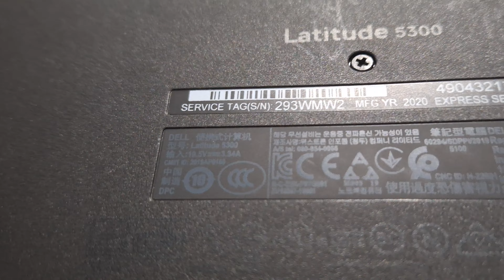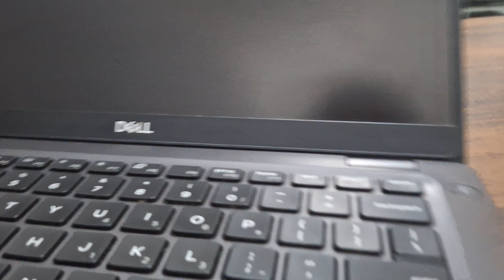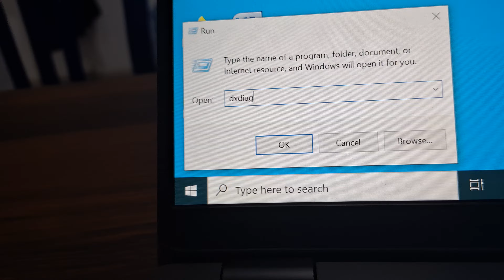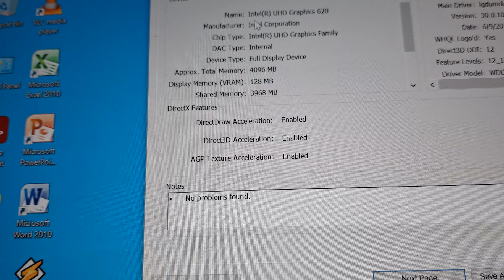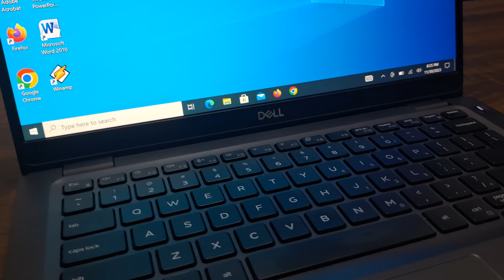Laptop Super Ngebut Dell Lattitude Core i5 gen 8, cocok untuk mahasiswa dan kantoran...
Laptop Second
Dell Lattitude 5300
layar 14.3 inch Touchscreen
core i5 gen 8
ram 8